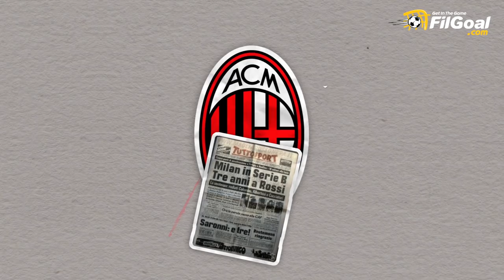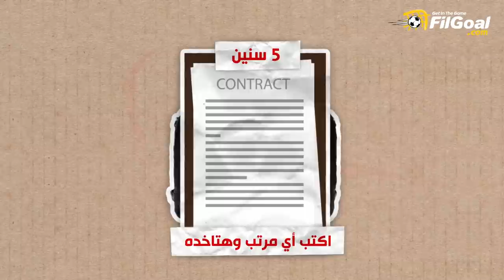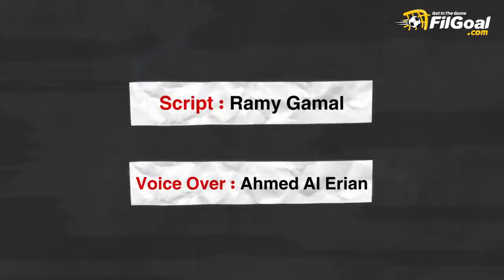أنا بيرلو (3) - رحلت عن ميلان أثناء مباراة بلايستيشن.. وتكريمي؟ "قلم حبر"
الحلقة الثالثة من سلسلة "أنا بيرلو" وقصة الرحيل عن ميلان إلى يوفنتوس، وتعثر انتقاله إلى برشلونة وريال مدريد.